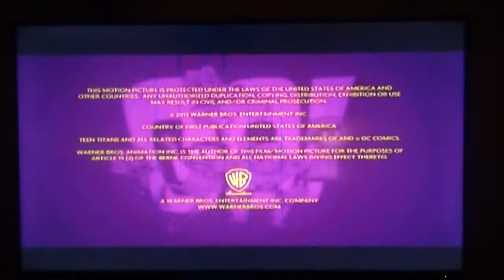Warner Bros. animation.